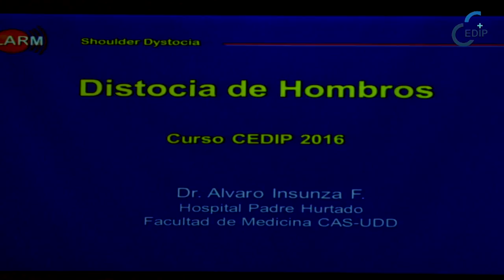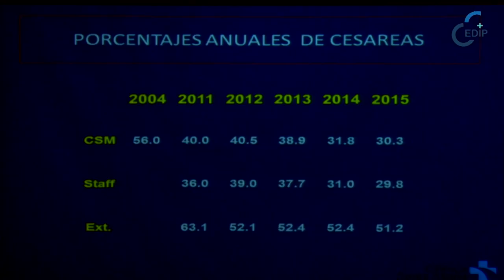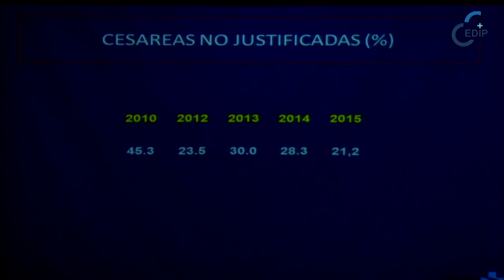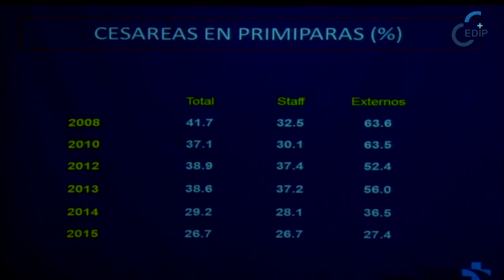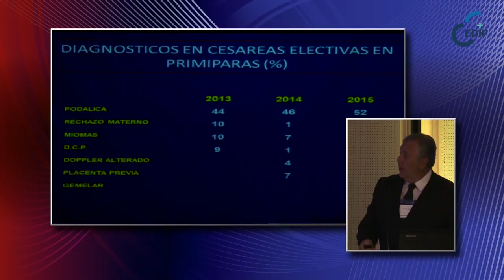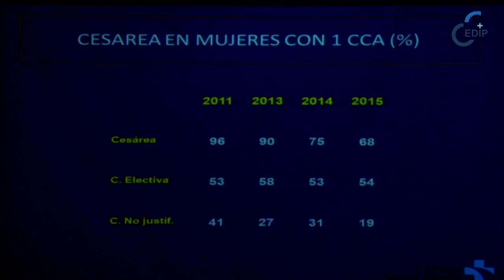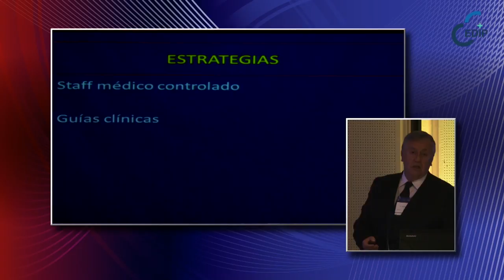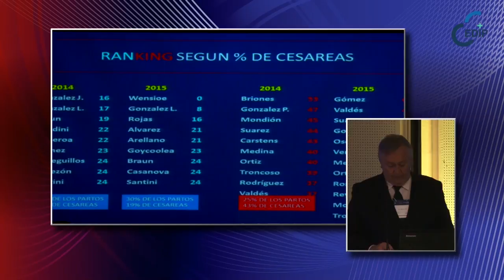CEDIP 2016-10-07 / 09 Dr Iván Rojas